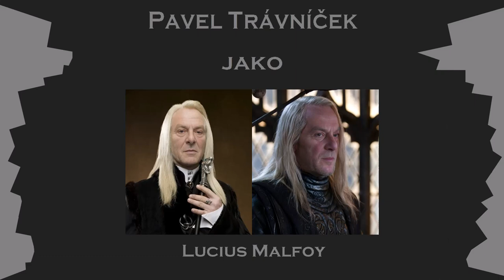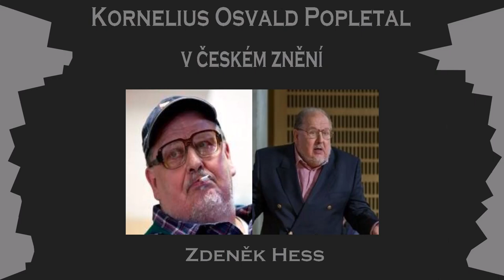[3/7] Jak By Vypadaly Postavy z filmů Harry Potter Kdyby je Hráli Jejich Čeští Dabéři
Jak by vypadaly postavy z filmů "Harry Potter" kdyby je hráli jejich čeští dabéři
- Harry Potter trochu jinak
Harry Potter v Česku
(jak by vypadali hraní svými dabéry)
(harry potter cz dabing)

 Filmy:
- Harry Potter a Kámen mudrců (2001)
- Harry Potter a Tajemná komnata (2002)
- Harry Potter a vězeň z Azkabanu (2004)
- Harry Potter a Relikvie smrti - část 2 (2011)

Hudba v pozadí:
- The Dueling Club - John Williams

Postavy - Herci - jejich čeští Dabéři

Lucius Malfoy - Jason Isaacs - Pavel Trávníček
Uršula Warrenová (Ufňukaná Uršula) - Shirley Henderson - Jana Páleníčková
Arthur Weasley - Mark Williams - Jan Vlasák
Molly Weasleyová - Julie Walters - Martina Hudečková
Zlatoslav Lockhart - Kenneth Branagh - Martin Kolár
Dobby - Toby Jones - Libor Hruška
Pomona Prýtová - Miriam Margolyes - Miriam Kantorková
Kornelius Osvald Popletal - Robert Hardy - Zdeněk Hess